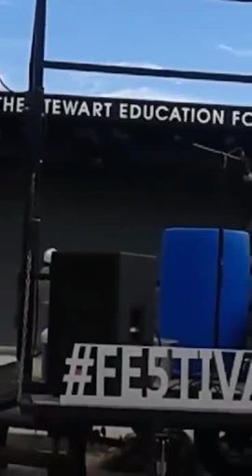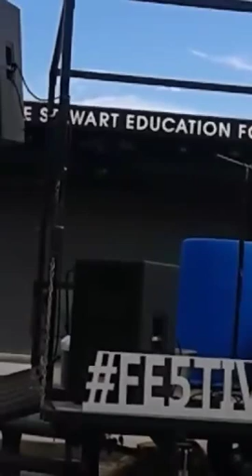Mike Lomax NCM drum solo